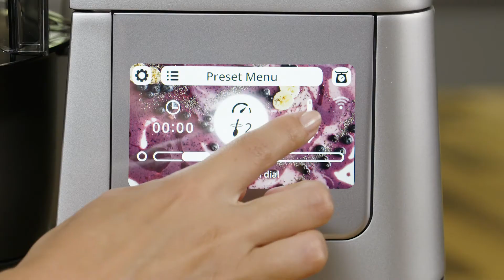Cooking Chef XL | How to Manually Cook with your Cook Chef XL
Baking is just the beginning with the Cooking Chef XL from Kenwood, our most technologically advanced mixer yet.

Discover more about the Cooking Chef XL and other Kenwood products - kenwoodworld.com